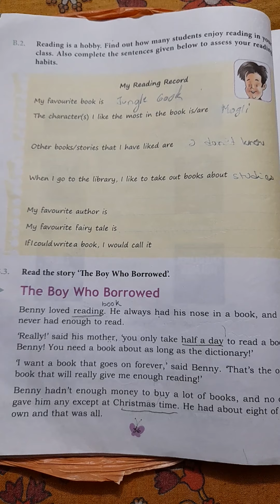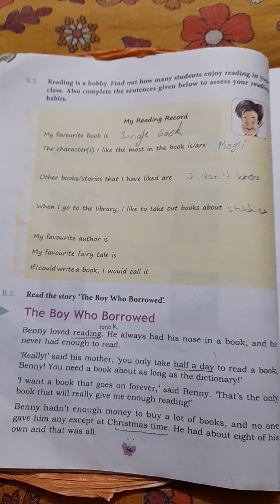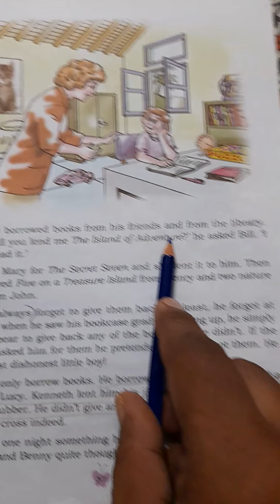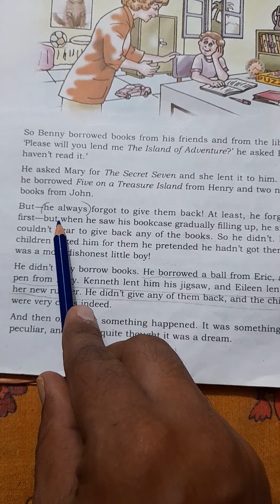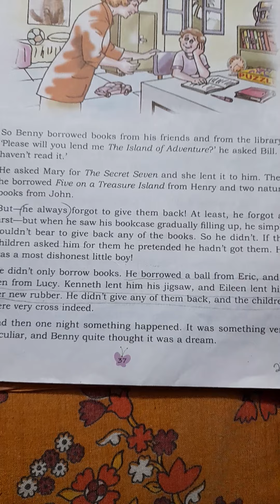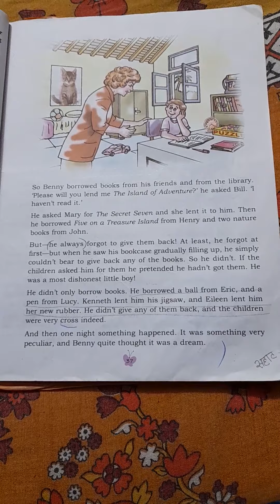The Boy Who Borrowed. Part 1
Reading n explanation